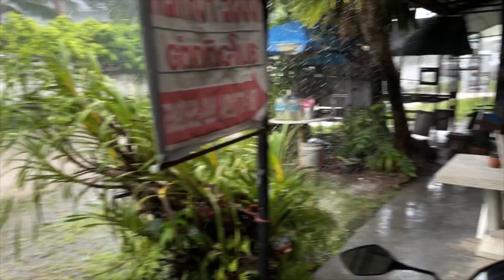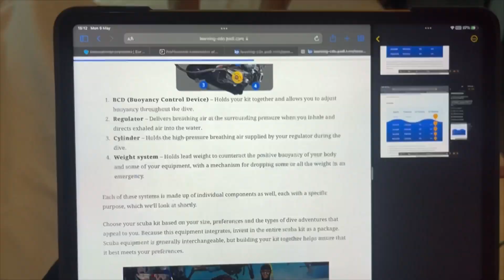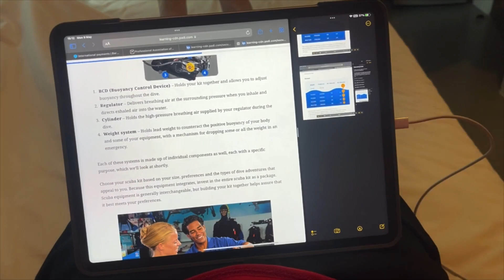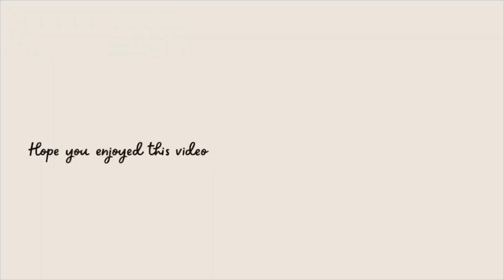KOH SAMUI 🏝 📍 - WE RENTED A MOTORBIKE 😬 - VLOG #3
Koh Samui Vlog #3 - This video is a collection of clips we collected over 6 days staying in Koh Samui 🏝 📍

Jacob & Chloe from the UK currently just started 2 yearsishhh of back packing travel, this video shows you the 6 days we spent on Koh samui and some of the things we got up to!

Follow our instagram jacobandchloeb
Follow our personal instagrams jacobmcg_24 & _chloec
Follow our Tik Tok chloecadds